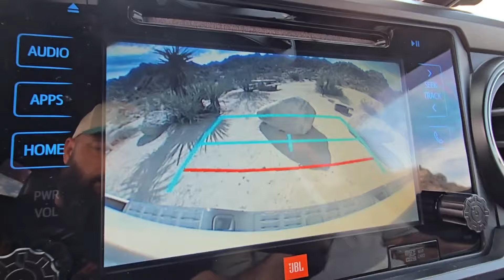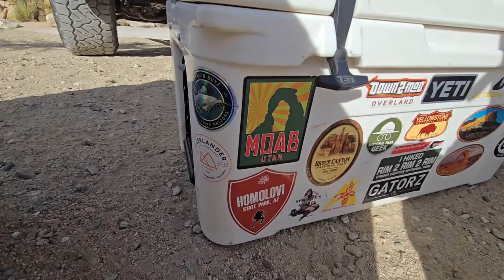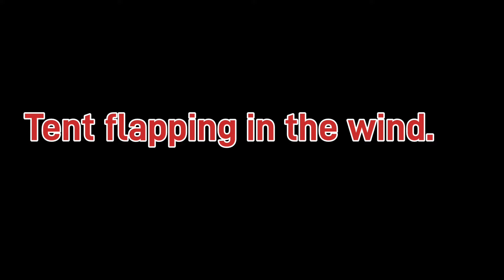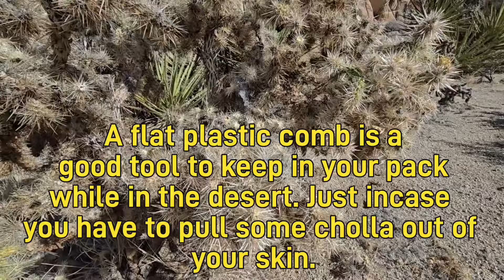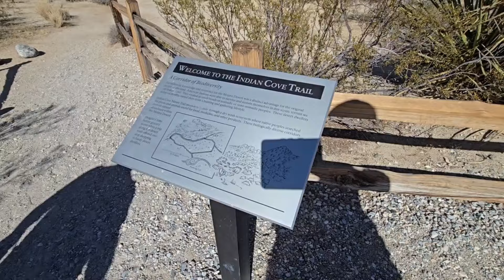leaving the T@b behind. Camping with Tuco trip #22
A good weekend of camping, cooking, and hanging out with my buddy at Joshua Tree.